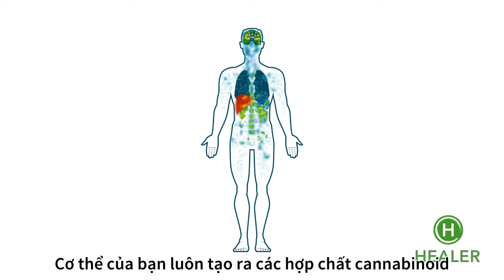Giải thích về Hệ thống Endocannabinoid nội sinh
Trong video giáo dục này, chuyên gia cần sa y tế, Tiến sĩ Dustin Sulak giải thích hệ thống endocannabinoid của bạn và vai trò của nó trong việc duy trì sự hài hòa và cân bằng trong cơ thể.